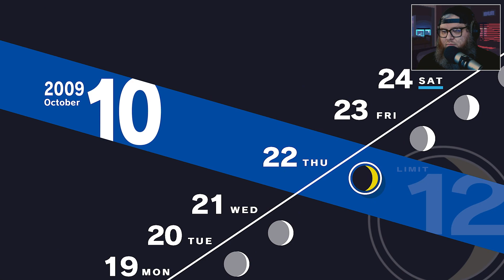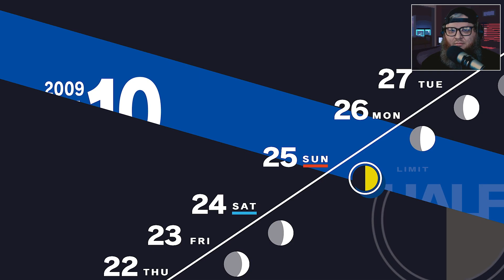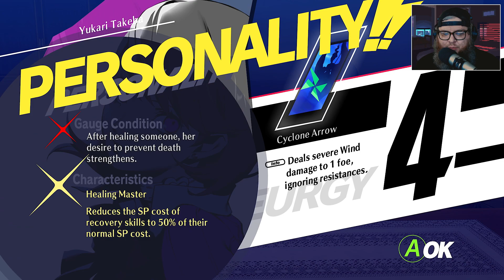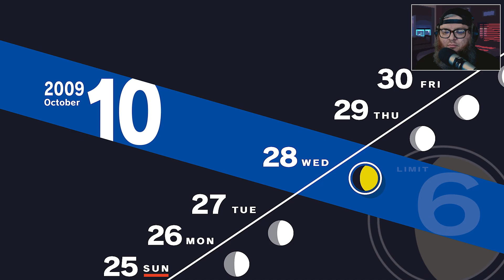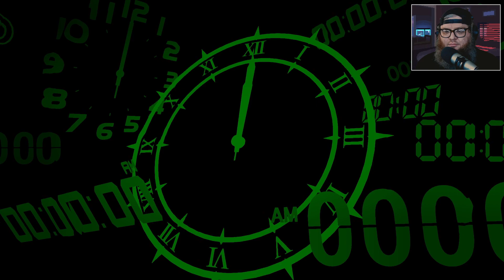Let's Play Persona 3 Reload part 25